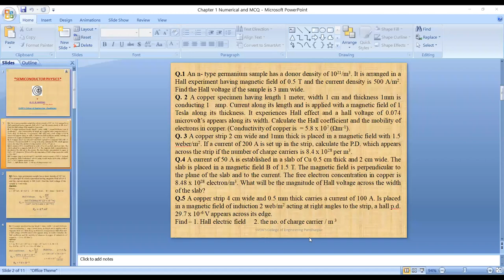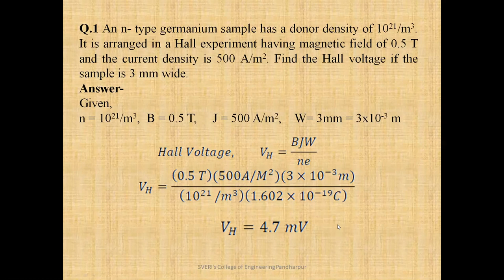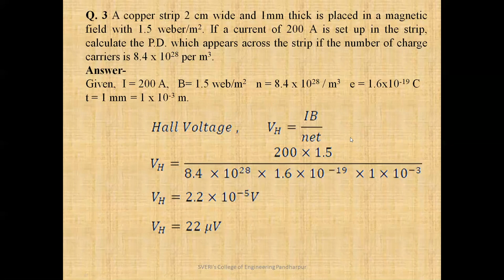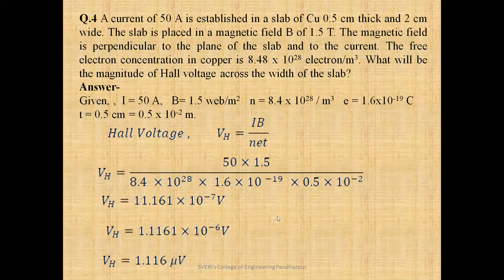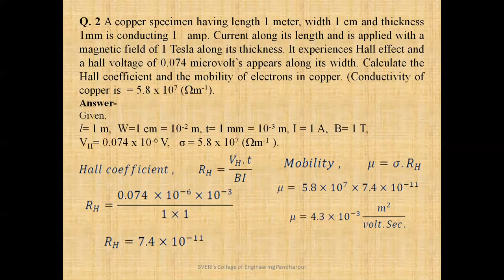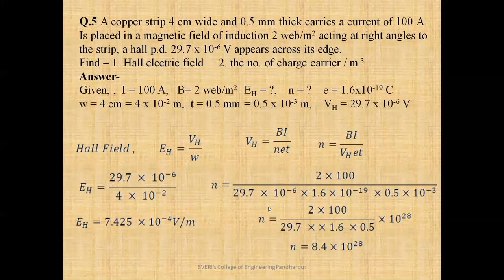EP RNH DIV C 22 02 2021